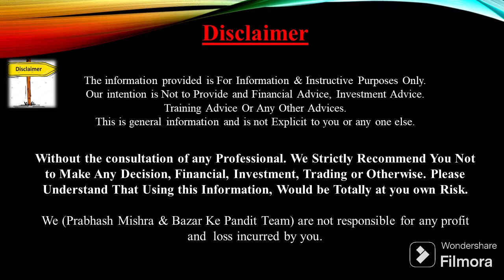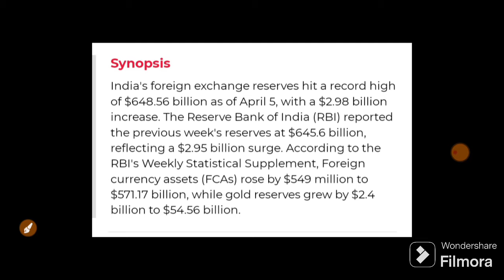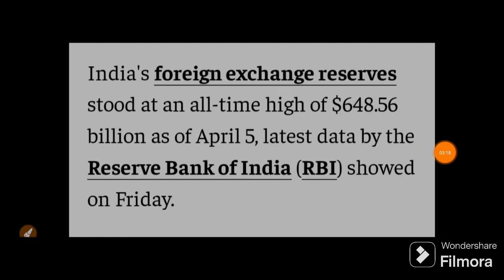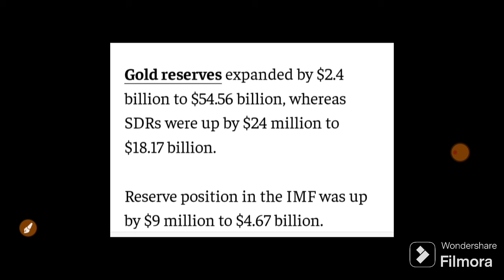40 साल का Record टूटा RBI नेदी MONDAY बाज़ार को तूफानी खुशखबरी| 15 April Nifty Bank Nifty Prediction